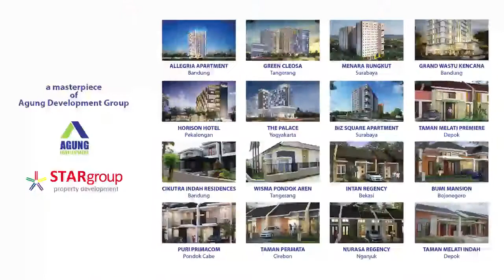GROUNDBREAKING CEREMONY SATURDAY 22 FEBRUARY 2020 APARTEMENT ALLEGRIA BANDUNG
Groundbreaking Ceremony Apartment Allegria Bandung ..

A Masterpiece Agung Development Group Dan Star Group
Kontraktor : PT. PP Persero Tbk

Info Lebih Lanjut Hub Rio : 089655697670